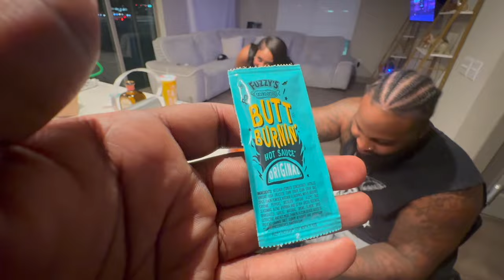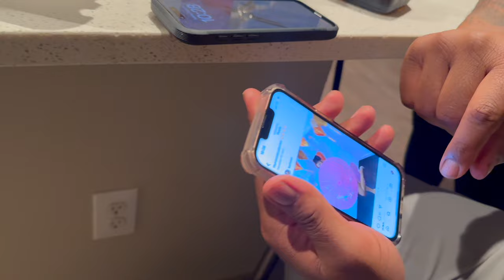SHE WANTS TO GIVE ME A BABY FOR MY BIRTHDAY!!